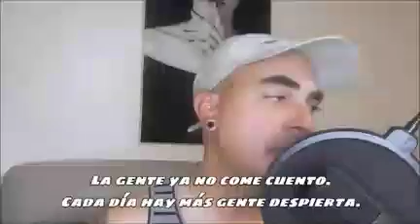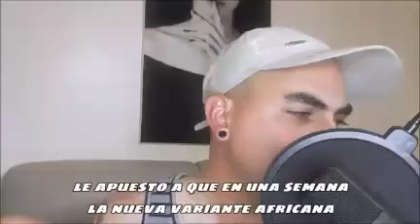Yaco- Omicron, Noviembre 2021